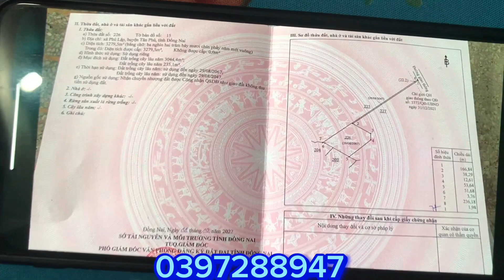( đã bán) 3280m2 giá chỉ 650tr Đất Ở Tân Phú Đồng Nai về TPHCM 120km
- Vị Trí Đất XÃ PHÚ LẬP TÂN PHÚ ĐỒNG NAI
- DT 3280m2
- giá 650tr
- đất cách chợ,trường học mầm non các cấp 1 2 3,uy ban xã, chỉ 1km
- đất cách Qlo20 12km
- Qlo20 rẽ phải về TPHCM 120km
- Qlo20 rẽ trái về TP Đà Lạt 175km
☎️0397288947 Gặp Lợi Tư Vấn Thêm Nha !
Cô chú anh chị vui lòng xem hết video ạ !